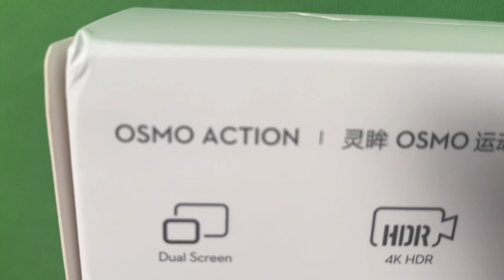Best Budget Action Camera | DJI Osmo Action | Lacsar Creation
This video is about Unboxing of brand new DJI OSMO ACTION CAMERA,

1.92K family ❤️

My Vloging Accessories
GoPro Hero 7
GoPro Mic Adapter
Boya Lavalier mic
Boya shotgun mic
Generic mic
Ulanzi V2 Vloging case
GoPro Mini Shorty
Tripod
Light Stand
Green Screen
One plus Mobile
GoPro 3 Way Mount
GoPro Chesty Mount
Action Camera Accessories
Halogen light
Light Umbrella

[THIS CHANNEL DOESN'T SUPPORT ANY BRAND]